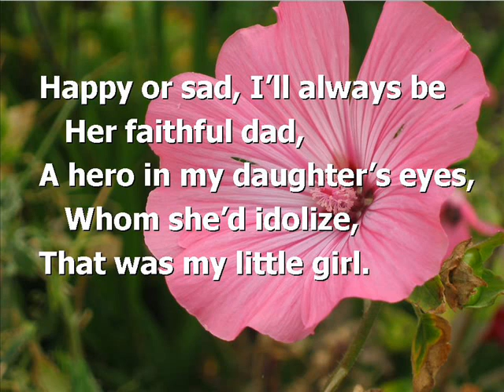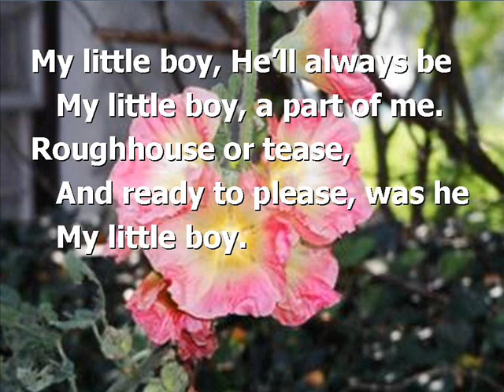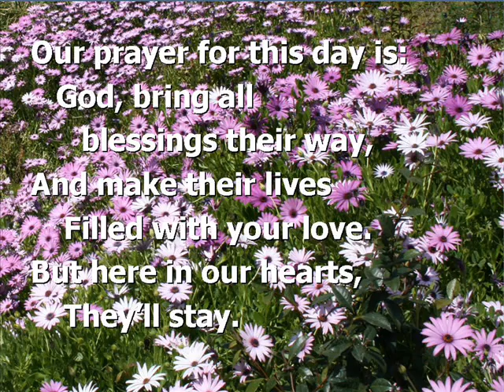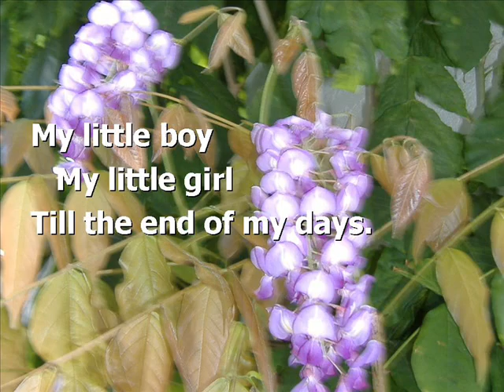My Little Girl